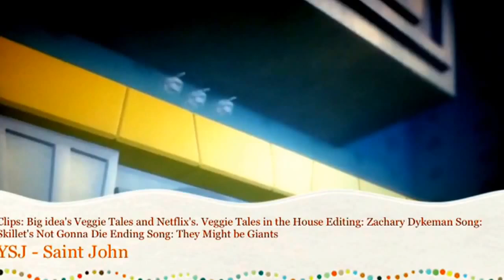VT Not Gonna Die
Originally uploaded by Zeb the 3rd: March 6th, 2016